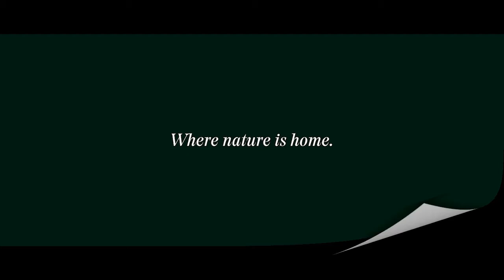★ PARK HOUSE RESIDENCES VIDEO 69 Kittyhawk Drive, Chermside QLD 4032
★ PARK HOUSE RESIDENCES VIDEO 69 Kittyhawk Drive, Chermside QLD 4032 - NOW SELLING!  Hurry while stocks last!
53 Apartments due for completion Q3 2020

Call Ashley Nugent 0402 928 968
or Linda Flemming 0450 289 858

P.S.  We make every effort to use audio that is not copy written.